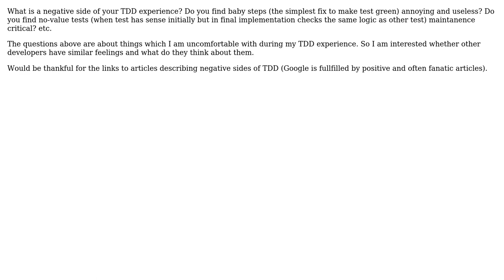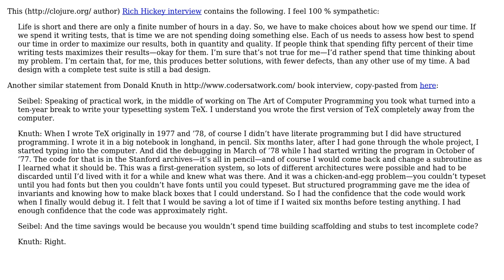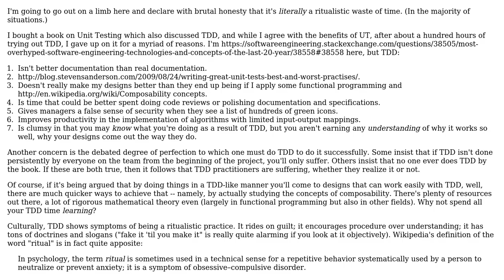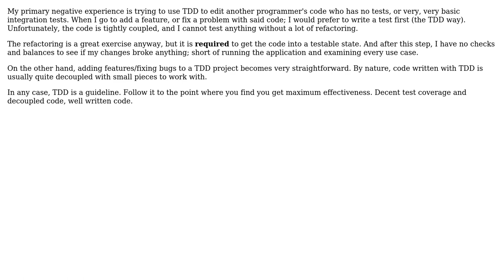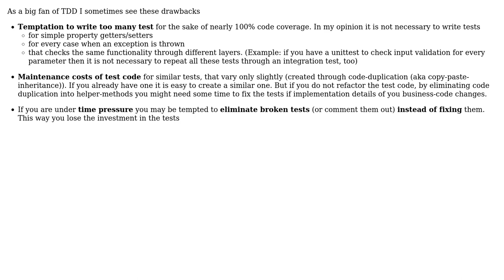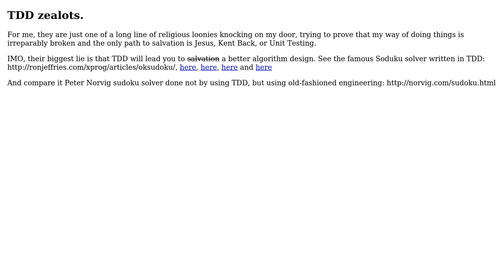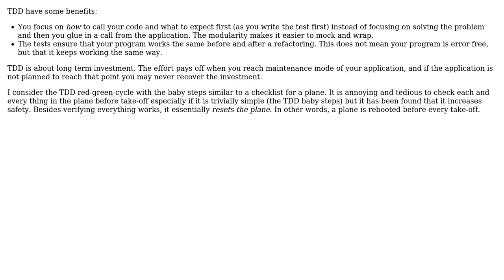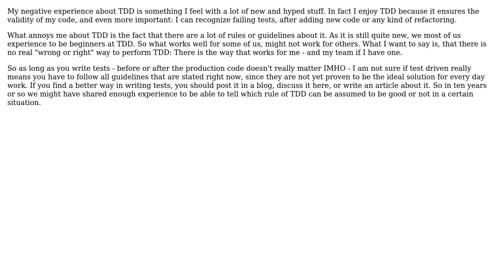Software Engineering: TDD negative experience (16 Solutions!!)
Software Engineering: TDD negative experience

With thanks & praise to God, and with thanks to the many people who have made this project possible! | Content (except music & images) licensed under CC BY-SA | Music | Images & others | With thanks to user WinW user Wayne Molina user tenpn user Steve Jackson user SiberianGuy user Sheldon Warkentin user sebastiangeiger user Rei Miyasaka user k3b user Joonas Pulakka user Flimzy user Engineer user Dainius user Cesar Canassa user Carl Manaster user Alex and the Stack Exchange Network Trademarks are property of their respective owners. You are responsible for your own actions.